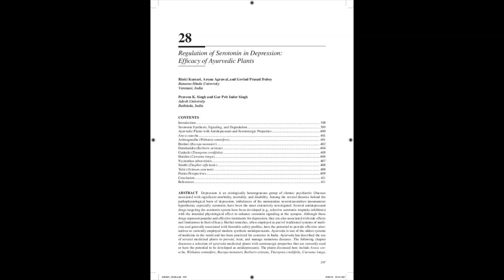book chapter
Depression is an etiologically heterogeneous group of chronic psychiatric illnesses
associated with significant morbidity, mortality, and disability. Among the several theories behind the
pathophysiological basis of depression, imbalances of the monoamine neurotransmitters (monoamine
hypothesis), especially serotonin, have been the most extensively investigated. Several antidepressant
drugs targeting the serotonin system have been developed (e.g., selective serotonin reuptake inhibitors)
with the intended physiological effect to enhance serotonin signaling at the synapse. Although these
drugs represent popular and effective treatments for depression, they are also associated with side effects
and limitations in their efficacy. Herbal remedies, often employed as part of traditional systems of medicine
and generally associated with favorable safety profiles, have the potential to provide effective alternatives
to currently employed modern synthetic antidepressants. Ayurveda is one of the oldest systems
of medicine in the world and has been practiced for centuries in India. Ayurveda has described the use
of several medicinal plants to prevent, treat, and manage numerous diseases. The following chapter
discusses a selection of ayurveda medicinal plants with serotonergic properties that are currently used
or have the potential to be developed as antidepressants. The plants discussed here include Areca catechu,
Withania somnifera, Bacopa monnieri, Berberis aristata, Tinospora cordifolia, Curcuma longa,

Rinki Kumari, Aruna Agrawal, Praveen K Singh, G.P.I. Singh and G.P. Dubey-
Chapter 28 Regulation of Serotonin in Depression: Efficacy of Ayurvedic Plants-
Taylor & Francis Group, 6000 Broken Sound Parkway NW, Suite 300, Boca Raton,
FL 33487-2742 CRC Press Pages 397–420.Print ISBN: 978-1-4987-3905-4,eBook
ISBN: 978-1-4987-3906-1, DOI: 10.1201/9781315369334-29